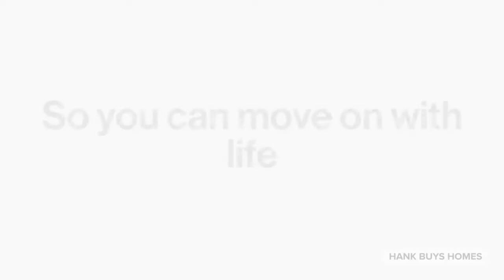Selling My Home On Craigslist In Orlando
Sell Selling My Home On Craigslist In Orlando by calling us @ or visit our Also Check us out on LinkedIn,Twitter,Facebook ,Instagram, Google, Houzz, YouTube,and Zillow to learn more how to Sell My House Fast Orlando Florida. Hank Buys Homes buys houses in and around Central Florida. We’re not listing your house, we’re actually the ones buying your house. Because we pay cash, we’re able to close quickly. When you work with us there are no fees like there are when you list your house with an agent. What this means to you is you don’t have to worry about extra costs, having to come out of pocket to sell your house fast, or even getting your house ready for a sale. When you deal with Hank you can sell your house for fast cash in all areas, we buy houses all over the Central Florida area.
Sometimes we're able to help homeowners STOP FORECLOSURE completely, and sometimes there are other options.  So, click one of the buttons above to get your free foreclosure guide. Learn about Avoiding Foreclosure on Your House.
Check us out on LinkedIn,Twitter,Facebook ,Instagram, Google, Yelp, YouTube,and Zillow.